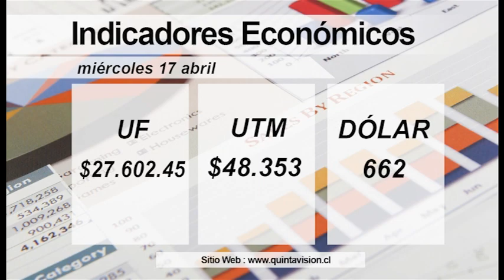El Tiempo 17 abril 2019